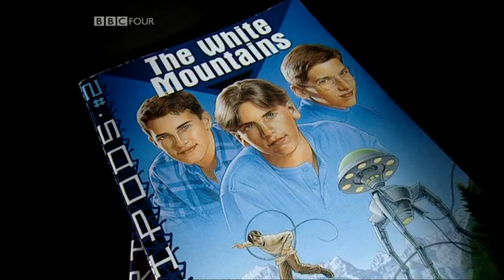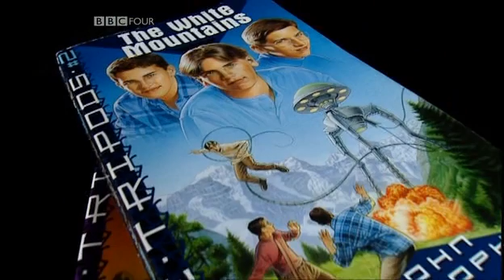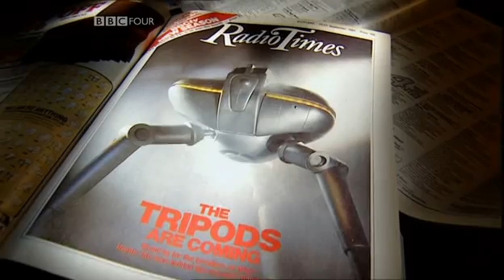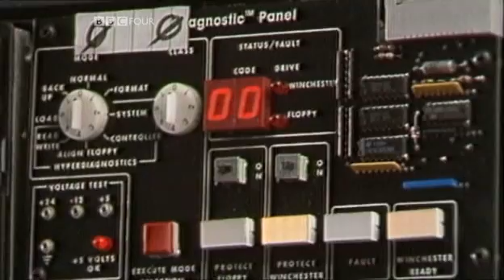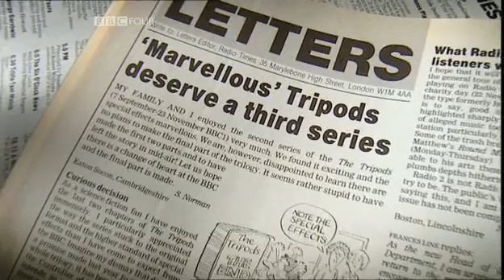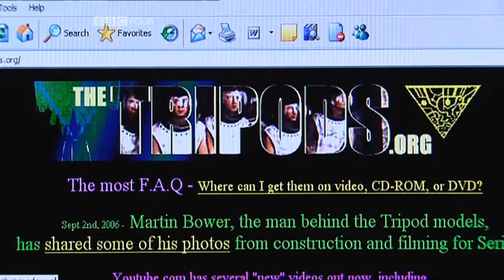the cult of the The Tripods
extras